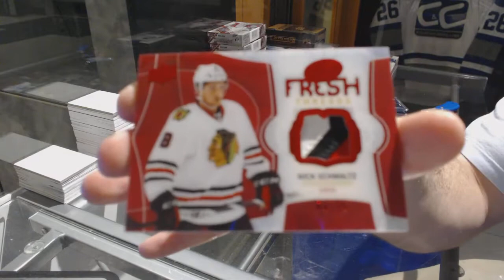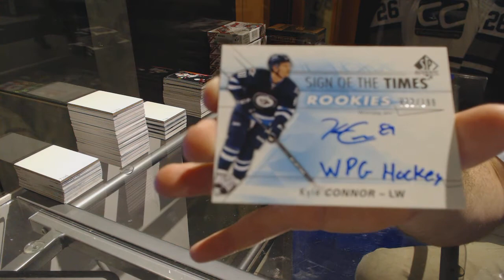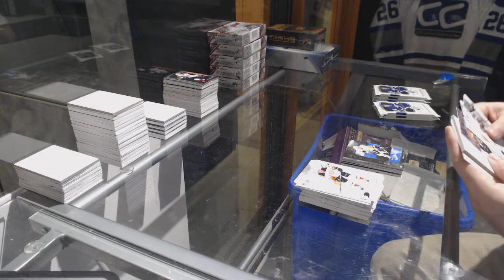16-17 UD Ice & 16-17 UD SP Authentic Hockey Box Break - C&C GB #7386